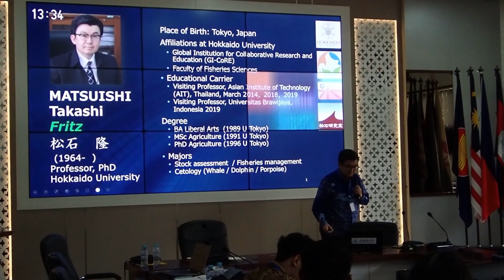Short Training on Biodiversity and Multispecies Fisheries (Learning Satellite 2023)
A collaboration event between Universitas Brawijaya and Hokkaido University which held "Short Training on Biodiversity and Multispecies Fisheries". Located in the Main Building of FFMS UB and Marine Station Sendang Biru, this activity took place on 31 July - 4 August 2023 with 5 students of Hokkaido University, 9 students of UB, 2 students of Universiti Malaysia Trengganu, 2 lecturers of Hokkaido University and 15 UB lecturers are participated in this activity.